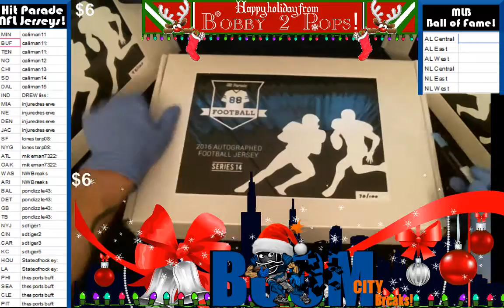12 24 16 Hit Parade NFL Box #70 stewart